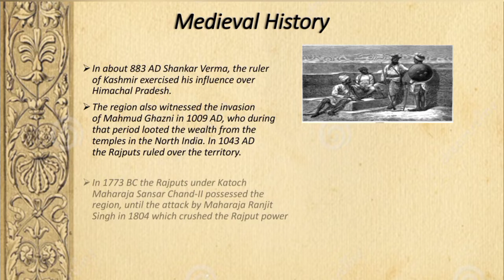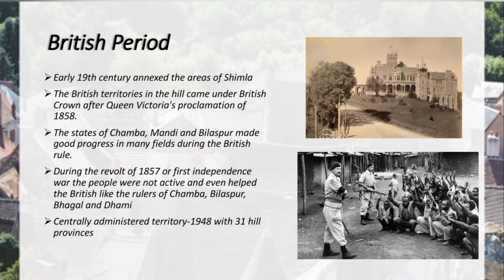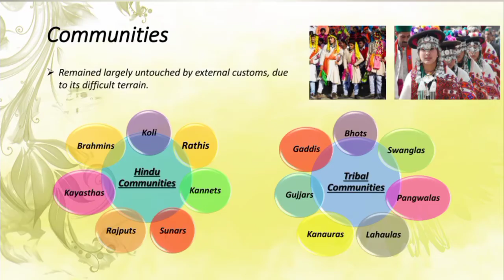ART INTEGRATED PROJECT | SOCIAL SCIENCE | A Social Profiling of Himachal Pradesh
Mithu Mariam Mathew
Std. 9
Mar Dionysius Senior Secondary School, Mallapally